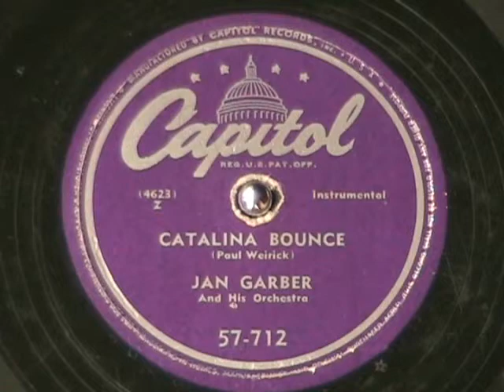CATALINA BOUNCE by Jan Garber 1949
Lively tune, not very R&B.  Enjoy!